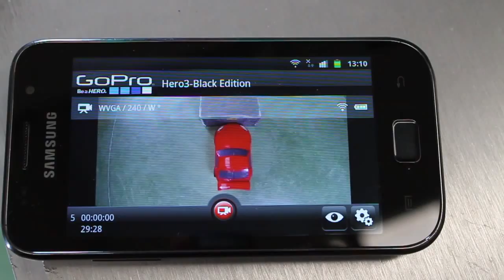Car Crashes in Slow Motion - GoPro Hero 3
A toy car crashes in slow motion. Recorded with the GoPro Hero 3 (Except the two first shots). The slow motion is at 240 fps, and in the case of the two cenital takes is reduced to half (480 fps) with Adobe After Effects.